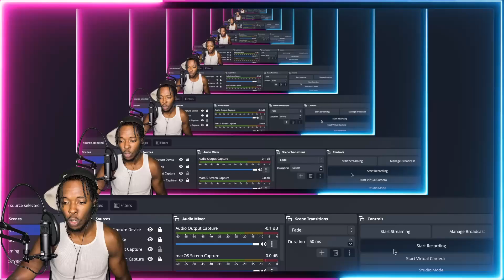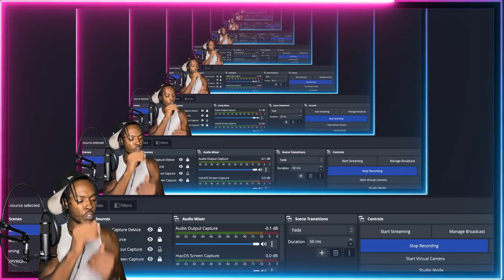TPL Sava (OTP) X S9 - Turks And Shqipes 🇹🇷🇦🇱 (Music Video) | AMERICAN REACTS TO UK DRILL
UK DRILL goes CRAZY!! Whats your favorite TPL SAVA song?